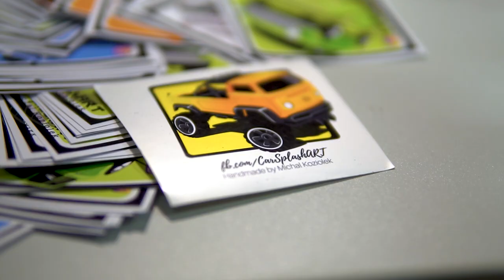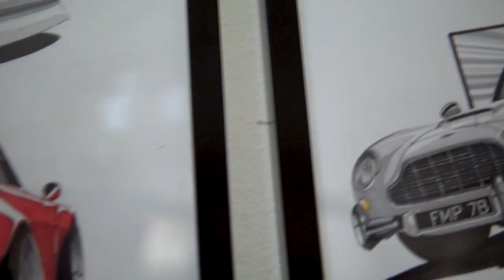CarSplashArt Hand Made Marker Drawing Porsche Cayman GT4 | Korzeń Media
CarSplashArt is an artist, car lover, especially old. Michał has extensive experience in drawing, doing it over half of his life. Each image is created from a freehand sketch, which makes the work unique!